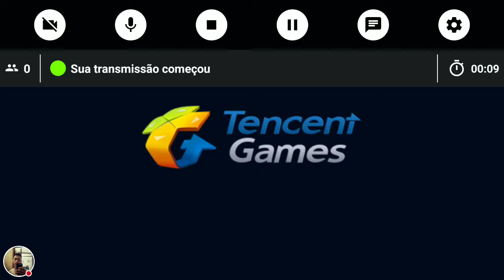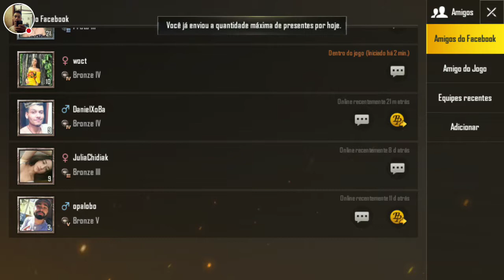Noob no PUBG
Chorando e relaxando